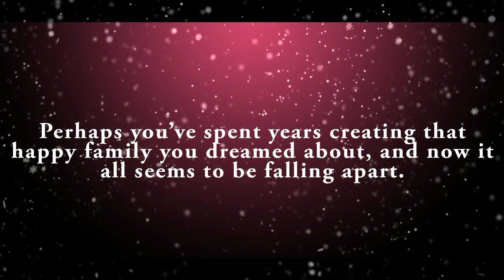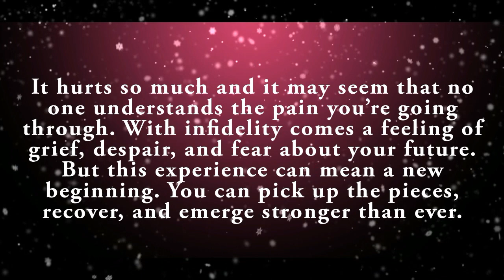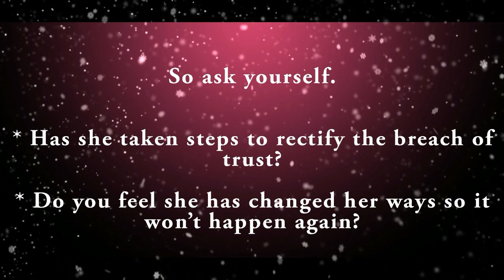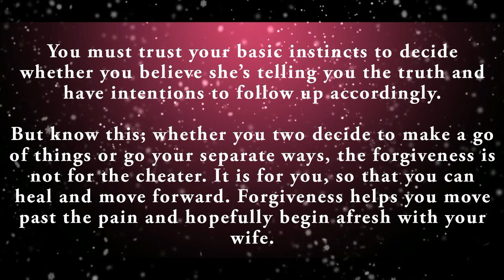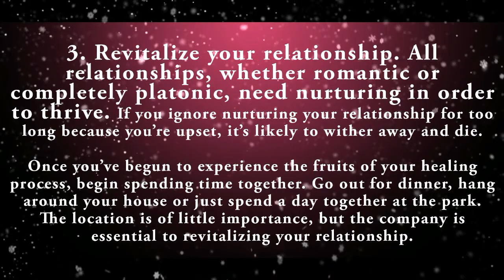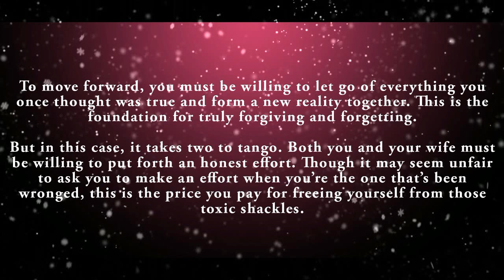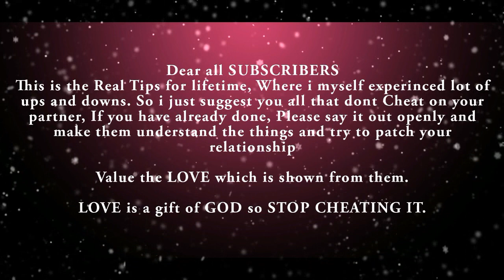Wife Cheated On You Follow These Four Vital Steps To Be Able To Forgive And Forget